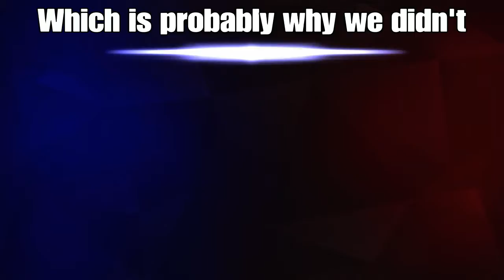Competitive Reaper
First Video using sharefactory